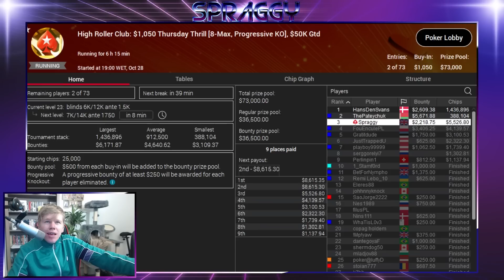My Biggest Ever Score In The $1,050 Thursday Thrill!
The Thursday Thrill is a revolutionary tournament that has defined the careers of many poker legends. This time I am at the final table & trying to secure my biggest score EVER in this tournament.